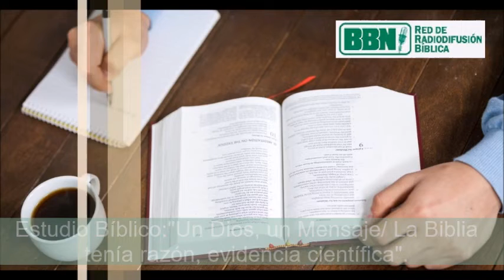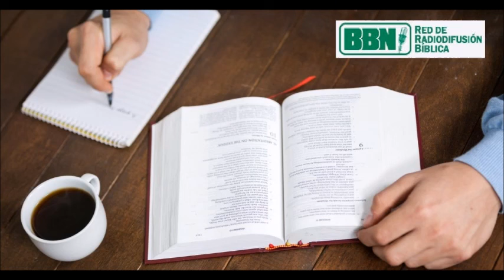Estudio Bíblico: "Un Dios, un Mensaje/ La Biblia tenía razón / Evidencia Científica".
Estudio basado en el libro "Un Dios, un mensaje".
Parte 2 "La Biblia tenía razón, evidencia científica".

Escuela Bíblica Dominical es una producción de BBN. En este programa el oyente puede disfrutar cada domingo de distintas series de estudios bíblicos a cargo de diferentes miembros de BBN. Si quiere comunicarse con este ministerio hágalo a: Escuela Bíblica Dominical Charlotte,NC 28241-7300 EE.UU, o también puede hacerlo a través de un correo electrónico a

Categoría